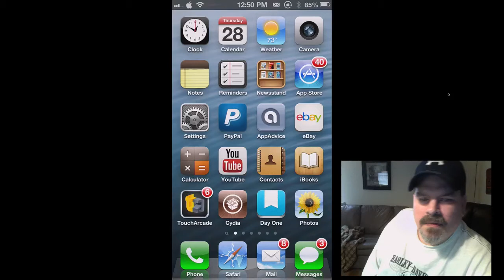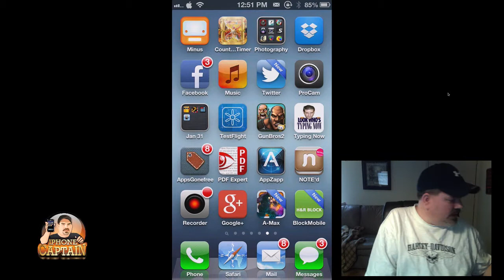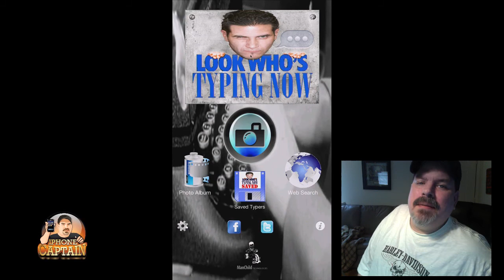Awesome iPhone 5 Cydia Tweak "Look Who's Typing Now" Cydia Tweak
"Look Who's Typing Now" Cydia Tweak: Add Cool Text/Logo In iMessage When Someone Begins Typing